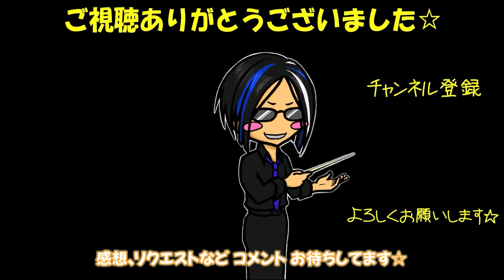Last Christmas(2Flutes&Piano)/ラストクリスマス(2フルート＆ピアノ)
Wham!の『Last Christmas』。クリスマスシーズンに必ずと言っていいほどよく聞く曲ですね。
フルート二重奏＋ピアノ伴奏です。

作曲：ジョージ・マイケル(George Michael)
アレンジ・演奏：羽田遊揮(HanedaYuki)
チャンネル運営：成田玻継(NaritaHatsu)

～～～⭐️楽譜販売中⭐️～～～
ジョージ・マイケル作曲『Last  Christmas』(フルート二重奏）

感想・リクエストなどありましたらお気軽にコメント欄へ☆
基本的には成田が返事を致しますが稀に羽田が現れるかも…？！